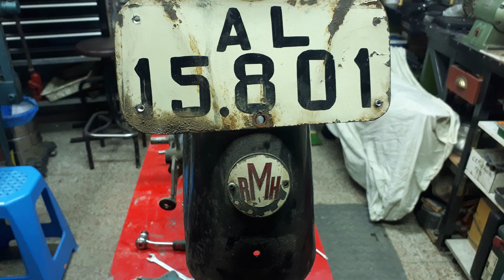RMH Motocicleta Desmontaje & Restauración Integral Ep.1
RMH Motocicleta Desmontaje & Restauración Integral Ep.0

En este vídeo voy a desmontar esta moto por completo.

El desmontaje sera integro y se realizaran trabajos de :

PINTURA: Trabajo externo
CROMADO: Trabajo externo
PULIDO: Trabajo externo

Para todo este proceso haré varios vídeos de esta moto.

Un saludo